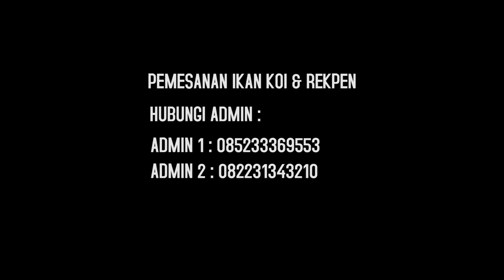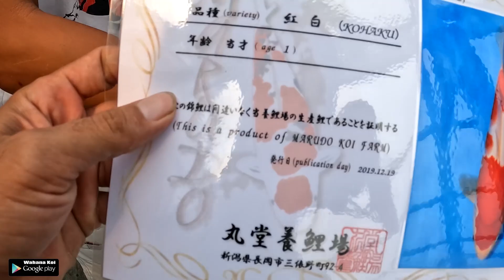PACKING PENGIRIMAN IKAN KOI KEMANA SAJA..!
ready stock wahana koi:
Untuk foto, harga dan ukuran bisa cek di